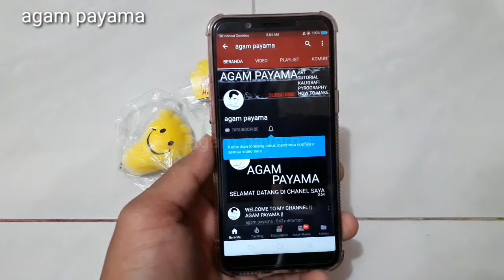CARA MEMASAK MIE GORENG NYEMEK NYEMEK 2019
Selamat datang di channel saya agam payama channel tutorial. Di video kali ini saya akan memberikan informasi tutorial diy bagaimana cara memasak mie goreng nyemek nyemek. Namun sebelum melanjutkan video ini silahkan klik tombol subscriber di bawah ini.

Siapkan mie goreng.
Siapkan telur.
Siapkan irisan bawang.
Siapkan tomat.
Siapkan gobis.

Simak video sampai abis ya
Selamat mencoba.
Semoga bermanfaat.